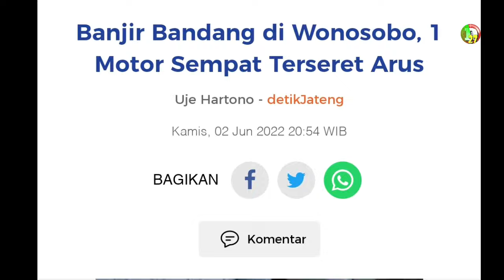KENDARAAN HANYUT..!! BANJIR BANDANG MEMAKSA KENDARAAN BERENANG DI JALAN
Diguyur Hujan Lebat 3 Jam, Andongsili dan Beberapa Daerah di Wonosobo Banjir Bandang, 2 Motor Terseret Arus
 Kamis, 2 Juni 2022 lalu beberapa daerah di Wonosobo diguyur hujan deras selama berjam-jam.
Hujan deras yang terjadi sekitar pukul 13.00 WIB hingga 16.00 WIB tersebut menyebabkan banjir bandang dan tanah longsor di sejumlah titik di Wonosobo.
banjir
banjir wonosobo

banjir jakarta
banjir depok
banjir bogor
banjir semarang
gempa
gempa banten
gempa dahsyat
gempa aceh
bencana alam